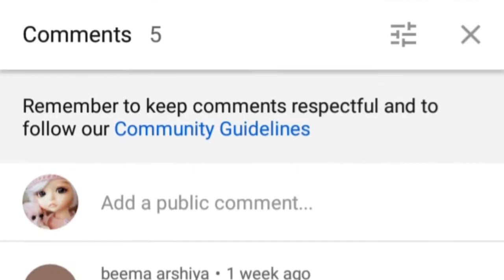Giveaway | How to make a Simple Kite with Measurements | S Cube Creations | Craft Series 21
Hi friends,
In this video, I'll show how to make simple kite at home. It is very easy to make. This also includes measurements which makes it easy for you to make one.

Keep Supporting!

Simple Kite
Kite making